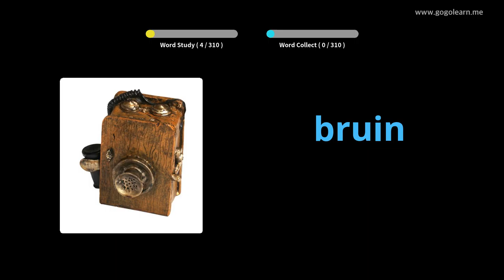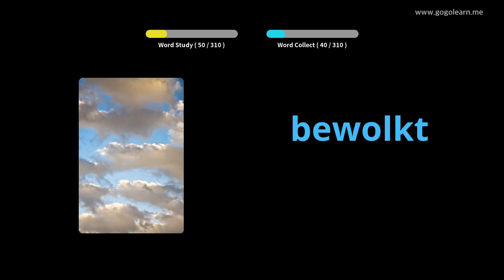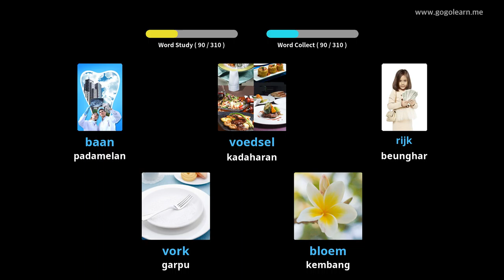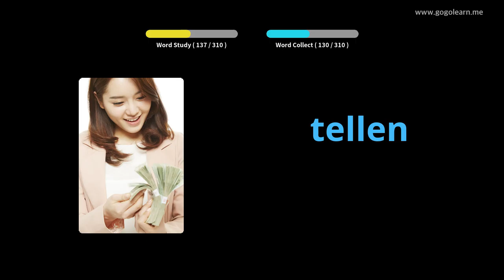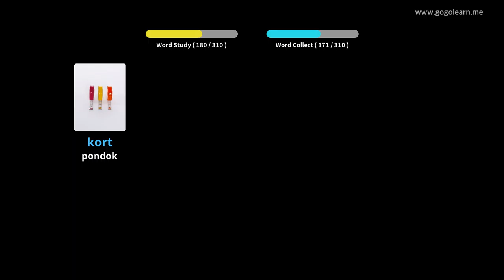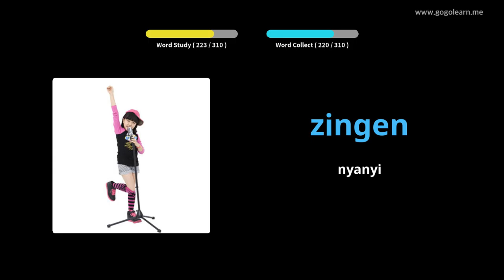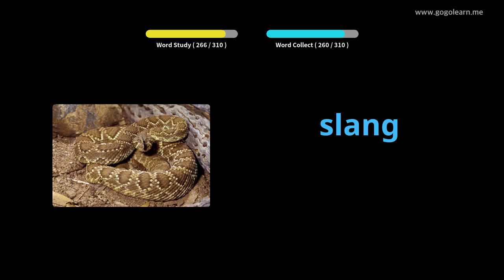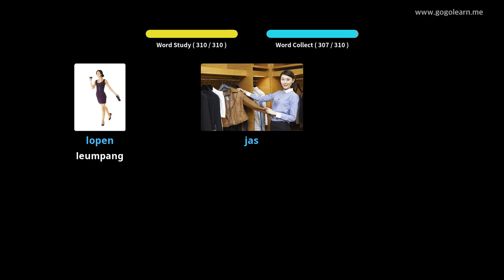Ngadengekeun Kosairan Belanda Nalika Ngajalankeun | Golearn